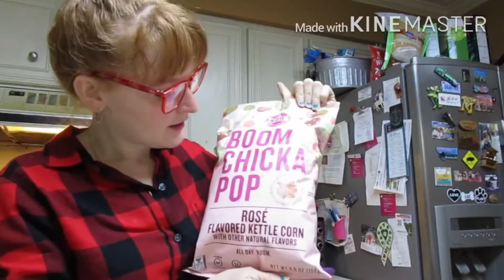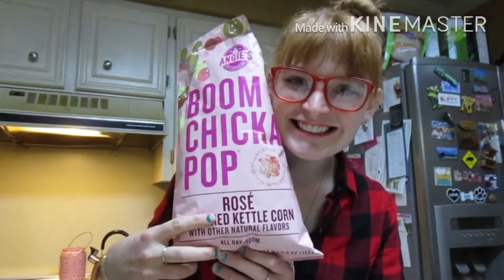BOOM CHICKA POP ROSE’ FLAVORED POPCORN REVIEW 6-27-20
Oatmeal is one of my favorite breakfasts!
I put blueberries, strawberries, cashew milk, chia seeds, cayenne pepper, turmeric, shroom powder, salt and syrup!
So good!! Yummy!
Work was good. I stayed an extra hour to help out.
Boom CHICKA Pop did good with this one. It’s so good. The flavor is unique indeed.
Oops! I fell asleep in the office. Bed by 3am!!